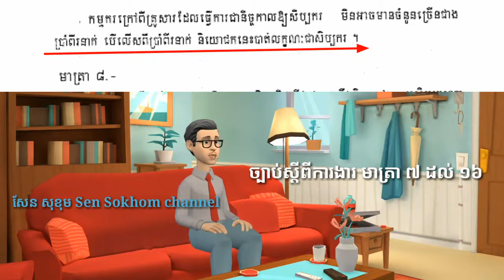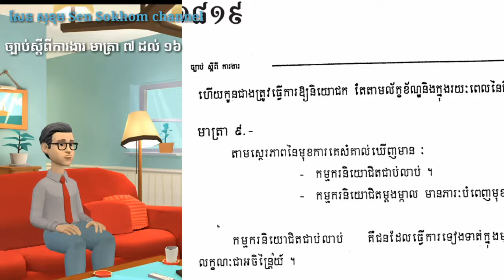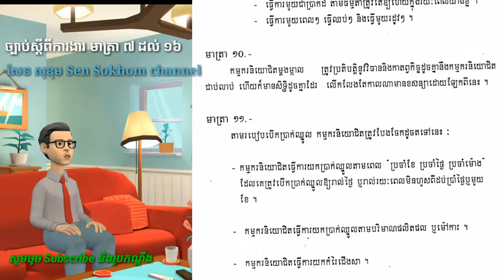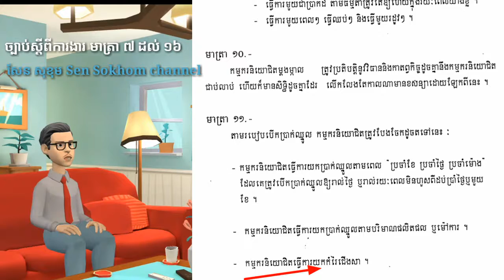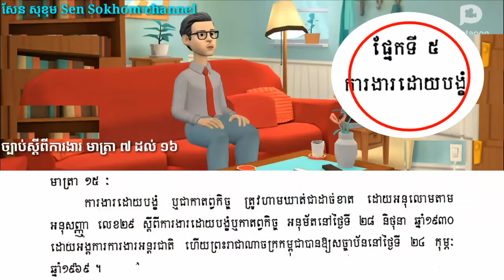2. ច្បាប់ស្តីពីការងារ,ជំពូកទី១ បទប្បញ្ញត្តិទូទៅ,សិប្បករ,កូនជាង, ការមិនរើសអើង,សេចក្តីបង្គាប់ជាសាធារណៈ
យល់ដឹងច្បាប់ស្តីពីការងារ មួយចប់:
   - ផ្កាឈូកមាស Pka Chhouk Meas channel

១៦. ជំពូកទី១១ សេរីភាពសហជីព